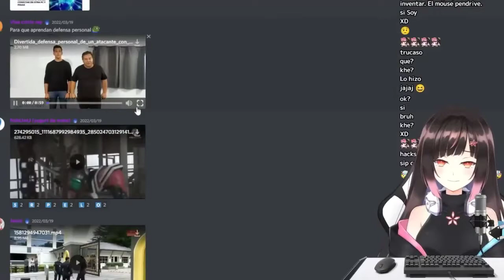Hana Reacciona a Defensa Personal - Palo